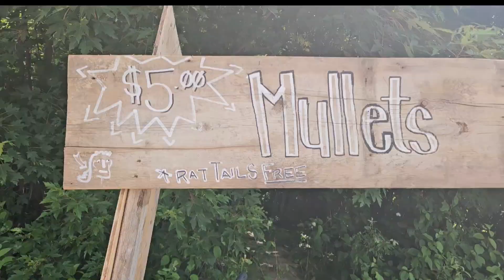Sonic Springs Music & Arts Festival 2024 - After Party Reel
What an incredible ride!!

Just wanted to take a moment to shout out a HUGE thank you to everyone involved in Sonic Springs Music and Arts Festival! 🌟✨

From the mind-bending art to the incredible vibes, you all made this event an unforgettable experience. So much magic, passion, and creativity in every corner. 🌀🎨🎶

Special shoutout to the crew & volunteers for their blood, sweat, and tears. You guys rock! 🎉🛠️ Your hard work brought the vision to life in the most epic way possible.

And everyone who showed up – you made the space come alive. It was a beautiful joy pod that I’ll never forget. 💖🙌

Thank you for making Sonic Springs so special. Until next time! ✨🌈

Brian Nori (GLYTcH)